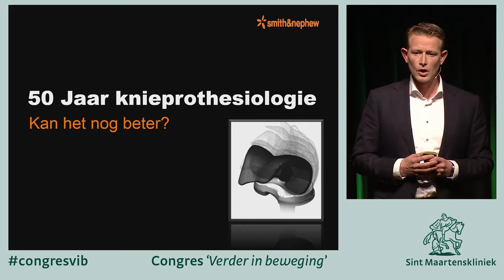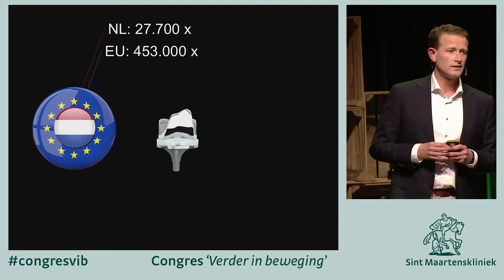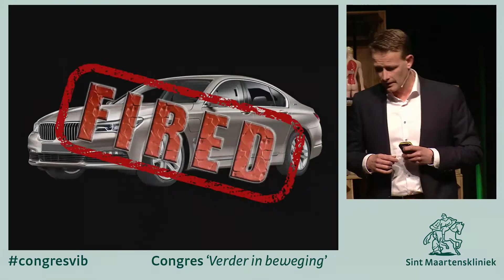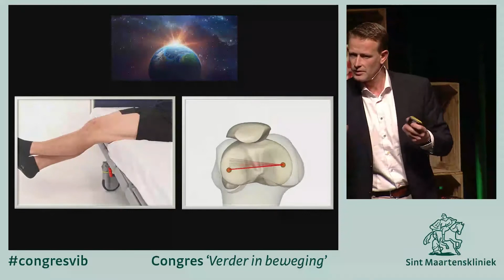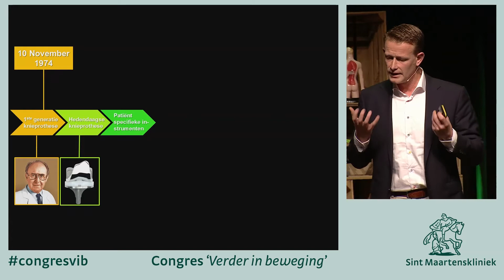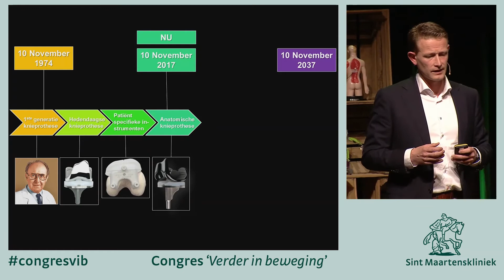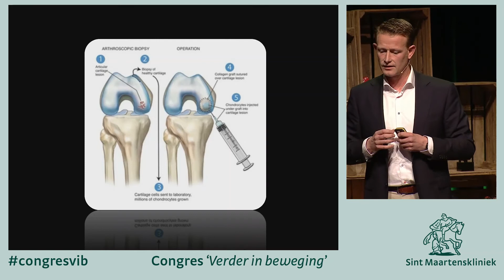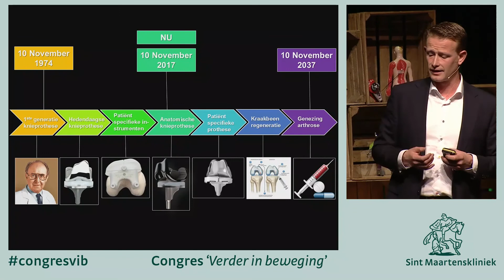Bouke van Rossum over de toekomst van knieprotheses